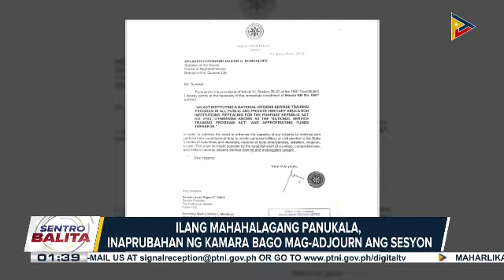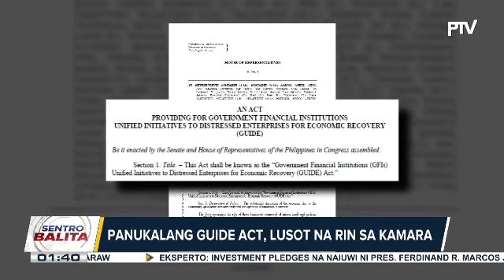Ilang mahahalagang panukala, inaprubahan ng Kamara bago mag-adjourn ang sesyon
Ilang mahahalagang panukala, inaprubahan ng Kamara bago mag-adjourn ang sesyon; Panukalang Nat’l Citizens' Service Training Program, kabilang sa mga inaprubahan ng Kamara